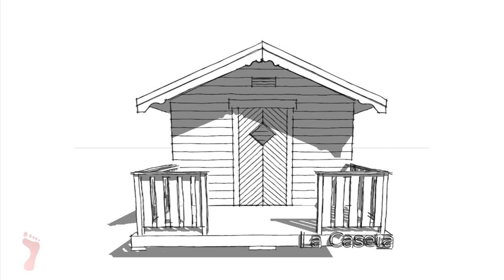La Caseta Sin Ley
Los Hermanos López y López y la protección abusiva de la propiedad intelectual.